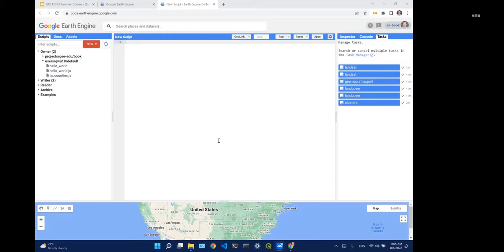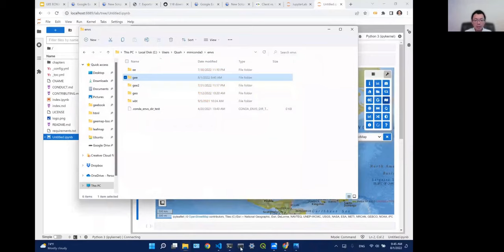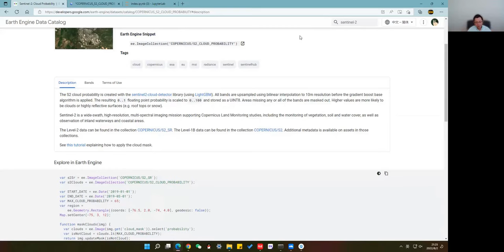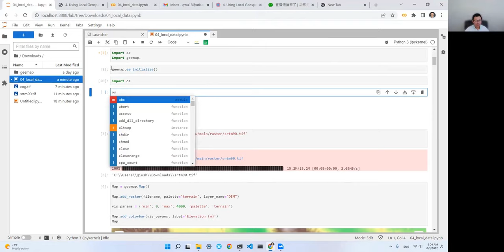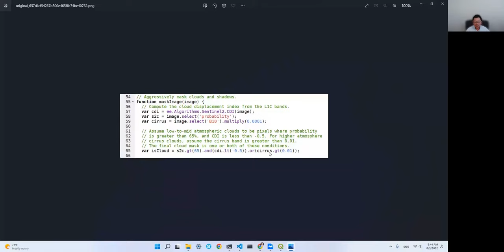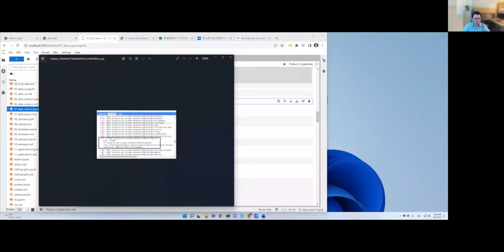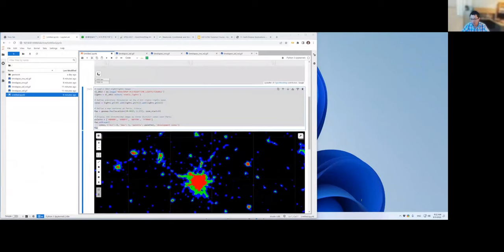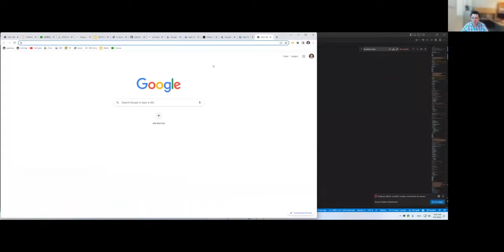GEE 中文教程课程答疑 - 华东师范大学暑期课程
This is an online course I taught between Aug 1-5, 2022 at the School of Ecological and Environmental Sciences, East China Normal University. 3 hours of lecture each day for five days. This video is Q&A sessions compiled from five 1-hour Q&A sessions.